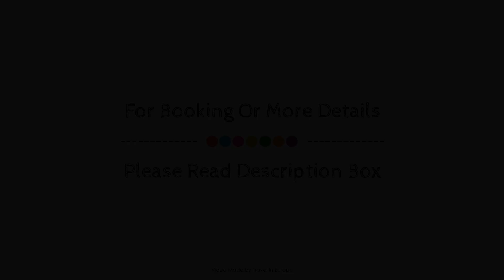9HOTEL REPUBLIQUE, Paris, France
9HOTEL REPUBLIQUE, Paris, France
About Property:
9HOTEL REPUBLIQUE is a popular choice amongst travelers in Paris, whether exploring or just passing through. The hotel offers a high standard of service and amenities to suit the individual needs of all travelers. Facilities like free Wi-Fi in all rooms, daily housekeeping, wheelchair accessible, 24-hour front desk, facilities for disabled guests are readily available for you to enjoy. Designed for comfort, selected guestrooms offer television LCD/plasma screen, clothes rack, complimentary instant coffee, complimentary tea, linens to ensure a restful night. Entertain the hotel's recreational facilities, including fitness center. 9HOTEL REPUBLIQUE is an excellent choice from which to explore Paris or to simply relax and rejuvenate.
Searching For
1. 9HOTEL REPUBLIQUE - Paris
2. 9HOTEL REPUBLIQUE - Paris Virtual Tour
3. 9HOTEL REPUBLIQUE - Paris Rooms
4. 9HOTEL REPUBLIQUE - Paris Amenities
5. 9HOTEL REPUBLIQUE - Paris Videos
6. 9HOTEL REPUBLIQUE - Paris Offers
7. 9HOTEL REPUBLIQUE - Paris Deals
Audio Credit:
Track Title: Blank Slate
Artist: VYEN